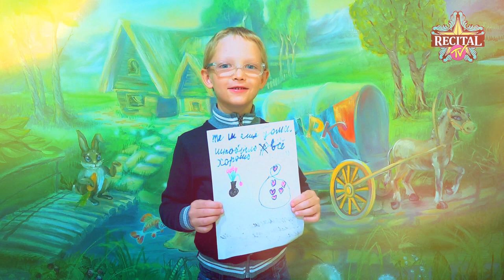Ученики Recital Club поздравляют мам с 8 марта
Музыка и слова - Михаил Гребенщиков

В записи песни приняли участие - Амелика Наринян , Федор Дьяков , Нестор Дьяков , София Хоменко , Стефания Стешенко , Рустам Джабраилов , Ксения Ягодинская , Татьяна Меженцева , Мария Видуецкая , Алиса Голомысова )